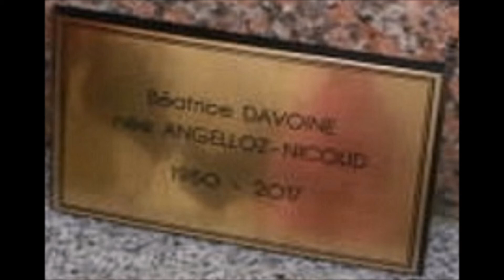LEO FERRE / APOLLINAIRE "L'ADIEU"... A BEATRICE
L' ADIEU à mon épouse BEATRICE DAVOINE née ANGELLOZ-NICOUD disparue le 23/05/2017. Elle n'avait que 66 ans et nous avions ensemble 44 ans de mariage. Elle est décédée d'une terrible maladie rare et orpheline : la PSP  ( PARALYSIE SUPRANUCLEAIRE PROGRESSIVE ) après 7 ans de combat et de résistance..."Nous nous verrons plus sur terre, mais souviens-toi que je t'attends, que je t'attends... ( Guillaume APOLLINAIRE )